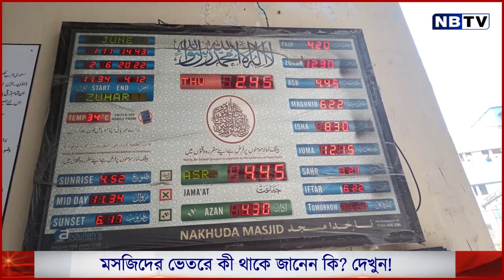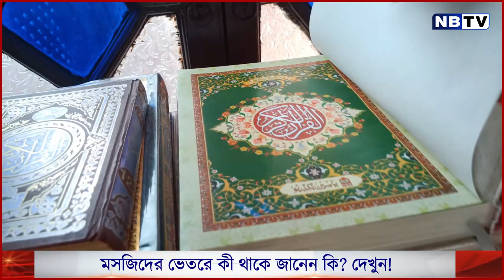মসজিদের ভেতরে কি আছে? দেখুন!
About NBTV.

বিধিসম্মত সতর্কীকরণঃ
১) আমাদের চ্যানেলে প্রকাশিত সমস্ত বক্তার বক্তব্য নিজস্ব। NBTV কোনভাবেই বক্তার মতের সঙ্গে সহমত বা বিরোধীতা পোষণ করেনা। বক্তব্যের দায়ভার একান্তই বক্তার নিজস্ব।

২) আমাদের চ্যানেলে প্রকাশিত সমস্ত বিজ্ঞাপনের বক্তব্য ও বিষয়বস্তু বিজ্ঞাপনদাতাদের নিজস্ব, এ ব্যাপারে NBTV কর্তৃপক্ষ কোনভাবে দায়বদ্ধ নয়। তাই কোনও বিজ্ঞাপনের সূত্র ধরে বিজ্ঞাপনদাতার সঙ্গে যোগাযোগ করার আগে প্রয়োজনীয় খোঁজখবর নিয়ে তারপরেই যোগাযোগ করবেন।